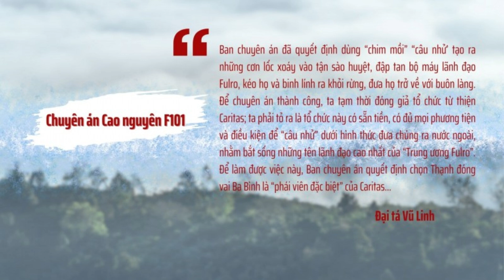Ai đã giật dây cho Fulro 2023 ở Việt Nam? Fulro - nhà nước Dega là gì Phần 3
Xin chào tất cả các bạn, tôi là reading wikipedia. Hôm nay chúng ta sẽ tiếp tục serie Fulro - nhà nước Dega thật sự là gì? Phần 3
Vụ tấn công 2 trụ sở Ủy ban nhân dân xã tại Đắk Lắk 2023
Như 2 phần trước chúng ta đã biết về nhà nước dega – Fulro. Liệu rằng vụ tấn công 2023 có liên quan gì đến tổ chức này không? Việt Nam đã làm được gì sau vụ tấn công? Lý do tại sao họ lại tấn công? AI là người giật dây?
Vào khoảng 1 giờ sáng ngày 11 tháng 6 năm 2023, một nhóm người không xác định danh tính, mang theo vũ trang đã tấn công trụ sở Ủy ban nhân dân hai xã Ea Tiêu và Ea Ktur, thuộc huyện Cư Kuin, tỉnh Đắk Lắk, khiến 9 người tử vong, trong đó có 4 công an, 1 Chủ tịch ủy ban nhân dân xã, 1 Bí thư Đảng ủy xã, và 3 dân thường, 2 người khác bị thương, đồng thời đốt phá nhiều tài liệu, giấy tờ và tài sản. Theo quan điểm của chính quyền Việt Nam, đây là một vụ tấn công khủng bố, có tính chất đặc biệt nghiêm trọng. Tính đến ngày 20 tháng 7, đã có 90 người bị khởi tố, bắt tạm giam vì có liên quan đến các vụ tấn công. Theo cơ quan công an, chủ mưu bị bắt giữ là Y Sol N., quê tỉnh Gia Lai, sinh sống tại TP Buôn Ma Thuột, có quốc tịch Hoa Kỳ.